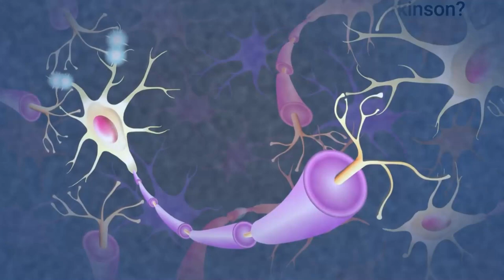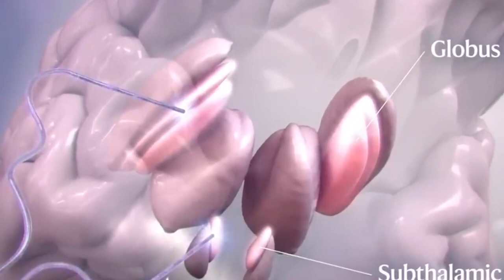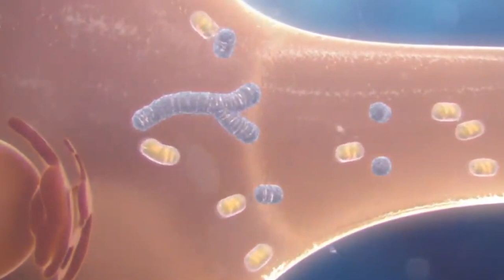Asociación de pacientes con Parkinson cumple seis años en Pérez Zeledón